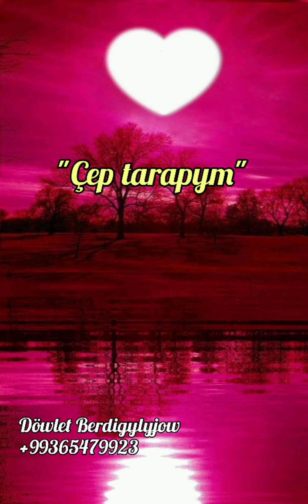"Çep tarapym". Döwlet Berdigylyjow.